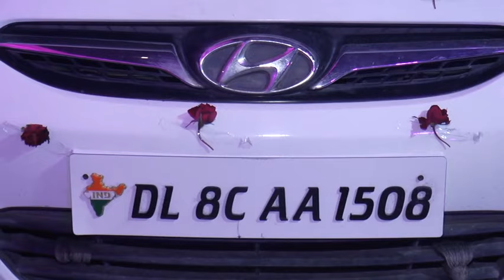Indian marriage, Barat, Dance and Varmala